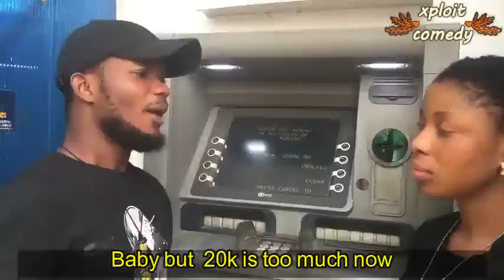Men's remote control 😂😂😂 (xploit comedy)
With this remote you can control any man in this world so ladies get your Valentine's gift for your man now 😂😂😂